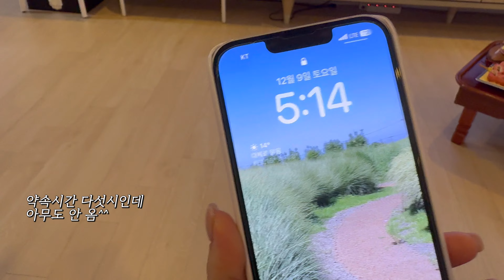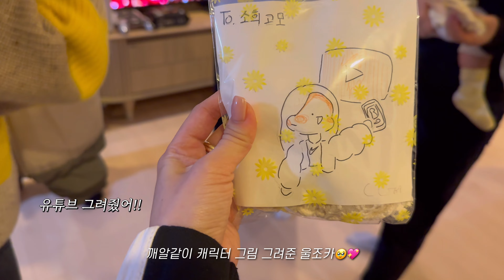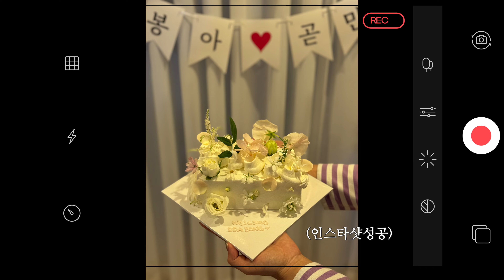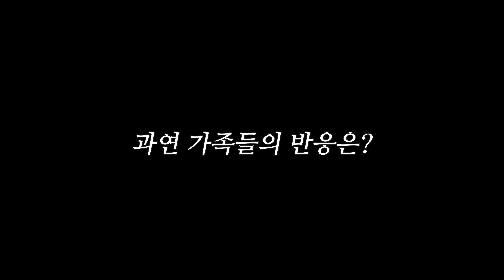VLOG | 게임방🕹️로망 실현한 신혼부부 집들이, 베이비샤워👶🏻 우당탕탕 친척들과 미리크리스마스 파티🎄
안녕하세요☺️
신혼부부인 친척동생의 초대를 받아 집들이 다녀왔습니당
거기에 내년 출산을 앞둔 친척언니의 베이비샤워까지👶🏻
우당탕탕 정신없는 영상이지만 재밌게 봐주세요
+친척동생의 충격적인 옷 입어보기 꿀잼🥹

그리고 오늘은 제 생일인데요😌
(뻔뻔)
모두들 메리크리스마스❤️🎄🎅🏻💚